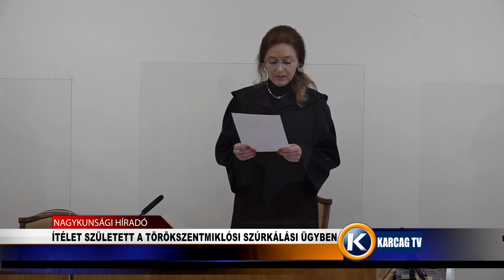ÍTÉLET SZÜLETETT A TÖRÖKSZENTMIKLÓSI